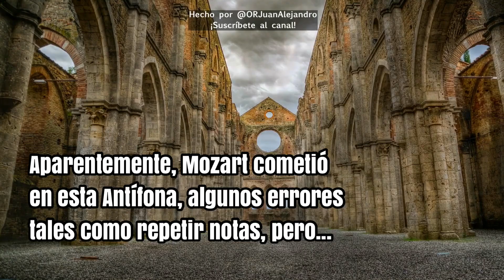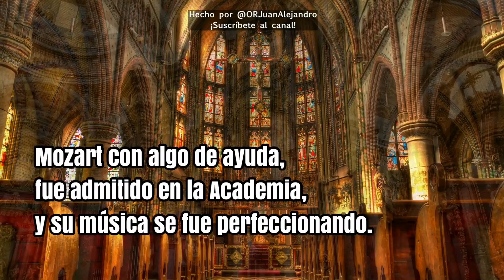LA CANCIÓN IMPERFECTA MÁS HERMOSA DEL MUNDO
Esta curiosa pieza musical, tiene algunos errores, pero no creerás lo hermosa que suena.